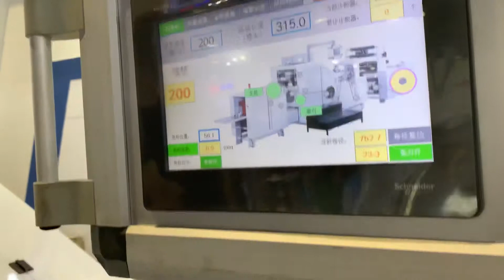square bottom paper bag making machine servo motor control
servo motor control
auto oil lubricate
auto gluing system in bottom
nozzel system in side gluing